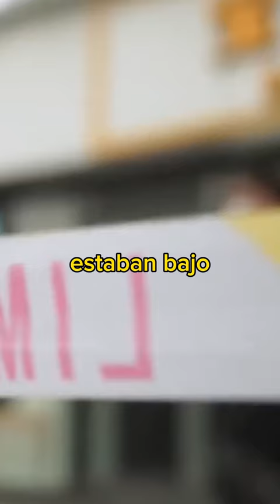El crecimiento de China pierde momentum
China ha registrado un impresionante crecimiento del 6.3% en el segundo trimestre del año, en comparación con un año atrás.
Sin embargo, estas cifras han quedado por debajo de las expectativas que se tenían del 7.3%.
Y es que se esperaba un crecimiento alto por la distorsión generada por la base de comparación del año anterior, cuando las principales ciudades del país estaban bajo estrictos confinamientos.
Y otros resultados han sido mixtos, con las ventas al por menor aumentando a un ritmo menor al esperado, el crecimiento de la producción acelerándose, pero la tasa de desempleo juvenil alcanzando un record del 21.3%.
Además, las exportaciones sufrieron la mayor caída en tres años por una disminución de la demanda extranjera.
Sin embargo, el gobierno ha sido cauteloso con la posibilidad de implementar estímulos para alcanzar su meta de crecimiento del 5% para el año, especialmente por el aumento de la deuda de los gobiernos locales.